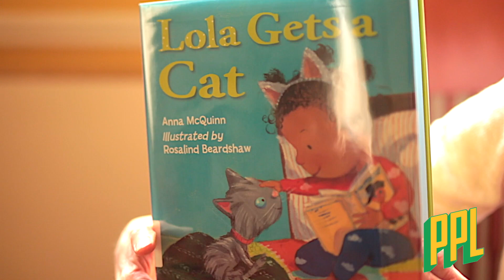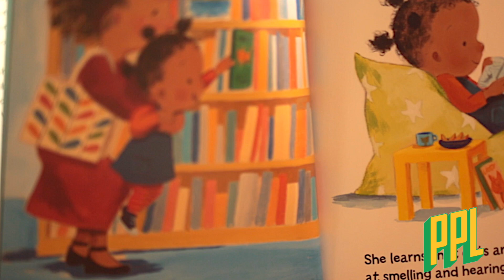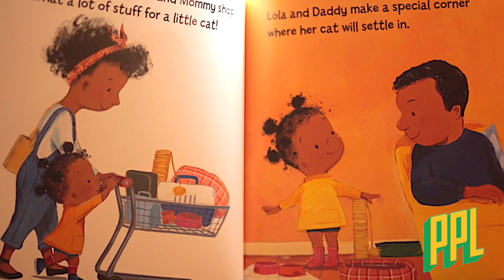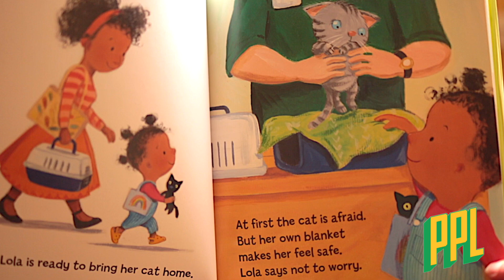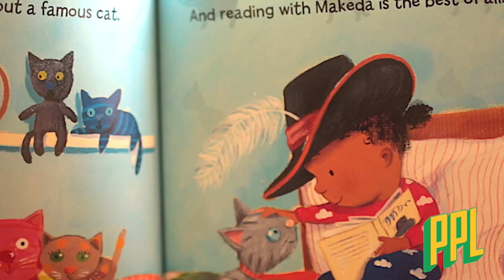Lola Get's a Cat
This video is about Lola getting her first pet and learning how to love and take care of it. Most importantly having fun while learning about responsibility!